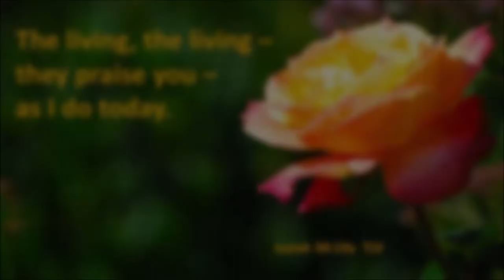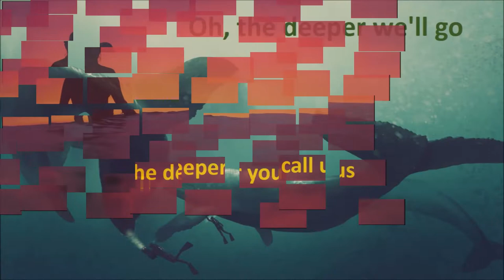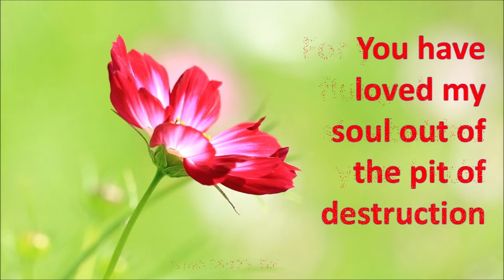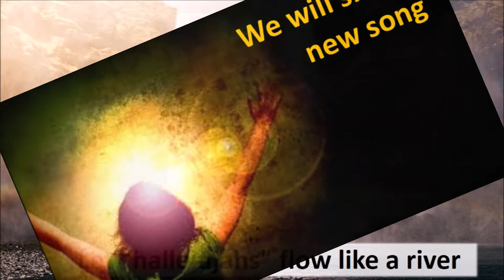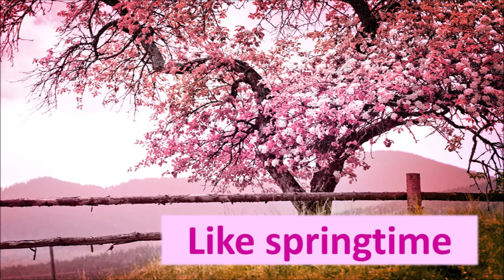Springtime Chris Renzema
Thank you for this beautiful song and its reminder of our springtime in life from the Messiah.  Chris Renzema - this is awesome!